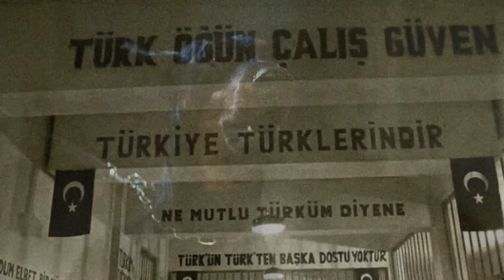Ovaj ZATVOR je Napravio Sam DJAVO - RUSKI CRNI DELFIN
Upoznacu vas sa najpoznatijim zatvorom na svetu, cija statua na ulazu daje mu jos cudnije, sablasnije ime koje prati reputaciju najgoreg OD SVIH. Da li znate sta oznacava "Crni Delfin"? Ko tamo boravi? Gde se nalazi Alkatraz u Aziji? Gde se nalaze najopasniji zatvori na nasoj planeti. U ovom klipu mozete se upoznati sa najopasnijim zatvorima na svetu. Na svakom kontinentu po jedan primer a za kraj liste otkricu vam i koji je NAJOPASNIJI od svih pomenutih.